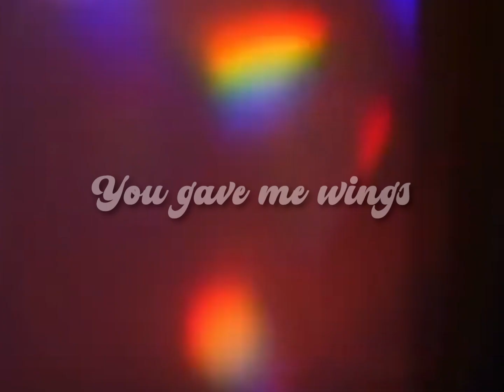「park jimin」kiss u better ♡ [THANK YOU FOR 8K!]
-listen with headphones please!-

idol: park jimin

song: Katzù Oso - kiss u better (my audio if you use please give credit)

date: Janurary 17th, 2019

✧༺♥༻∞ you guys thank you so so much for 8K 😩🥴 I love you all so much i will be uploading my three giveaways very soon until this enjoy this babie edit of jimin thank you for all the love and support mwuah🥺💜∞༺♥༻✧

also a reminder!!! I have a playlist of all the songs I have used so far for my edits the playlist is here:

none of the audio/photos/clips are mine! just the editing ^^